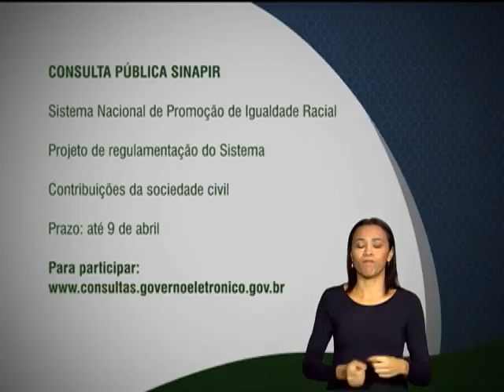Aberta até 9 de abril consulta pública para regulamentação de políticas para igualdade racial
FIQUE ATENTO - 18.03.13: O Sistema Nacional de Promoção de Igualdade Racial (Sinapir) quer que a sociedade civil participe da elaboração final do seu projeto de regulamentação. Contribuições e sugestões podem ser enviadas até o dia 9 de abril de 2013, por meio do O Sinapir tem o objetivo de organizar e garantir políticas de superação das desigualdades sociais causadas pelo racismo.